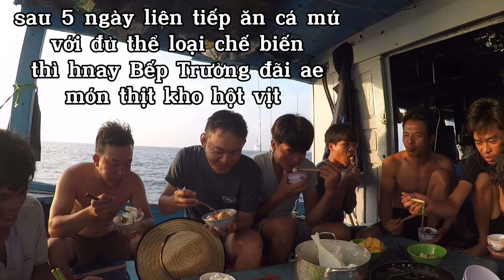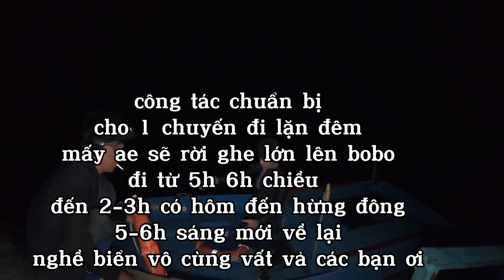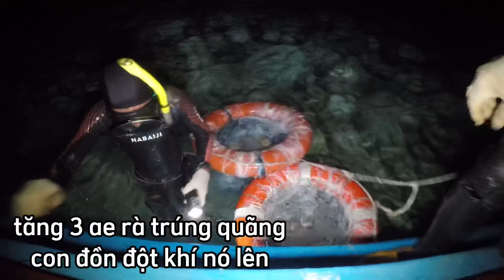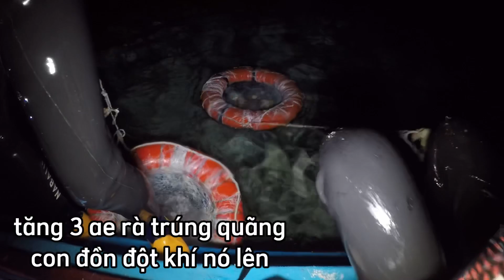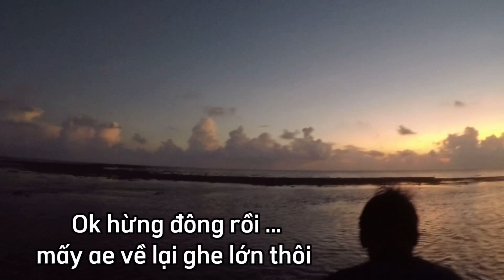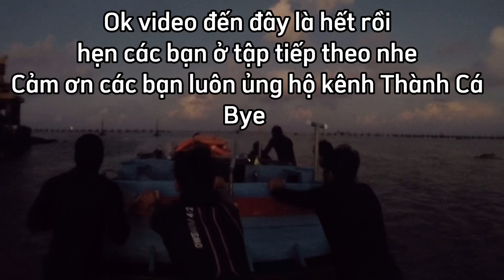23 Ngày Câu Cá Đảo Trường Sa | Tập 14 con đồn đột khí là con gì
Chuyến đi câu cá và lặn bắt tại quần đảo Trường Sa trong những ngày đầu năm 2022 này ..mấy ae đi xa hơn và tới nhiều đảo hơn chuyến đi trong năm trước

Cụ thể là tới 6 đảo Đá Đông, Phan Vinh , Tốc Tan , Núi Le sau đó quay về Thuyền Chài , sau cùng là Trường Sa Đông rồi về lại đảo Phú Quý , trong đó , xa nhất là đảo Núi Le , 340 hải lí cách đảo Phú Quý , cách đất liền tận 396 hải lý

Ở nơi biển đảo cách đất liền 650km ..đi nước ngta còn gần hơn về nhà .. họ mưu sinh ntn .. ăn uống sinh hoạt giải trí ra sao .. ban đêm họ có ngủ ko .. họ có cầm dthoai bấm bấm chơi face xem youtube như chúng ta ko

Loạt video được chính mình đi cùng và ghi lại trong những ngày đầu năm 2022 sẽ giúp các bạn hiểu rõ hơn về  công việc của ae ngư dân , cách họ ăn uống , đi lại thế nào

Cảm ơn các bạn đã dành thời gian xem các video trên kênh Thành Cá nhe